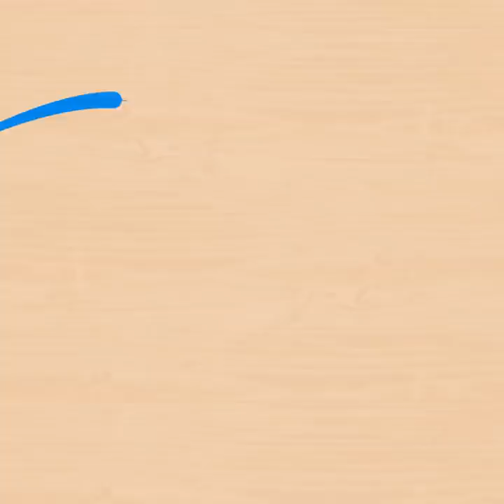ODDLY SATISFYING PAINTING HACKS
Timestamps

00:07 Oddly satisfying painting  tricks
00:54 Awesome painting techniques
09:07 What happens when a car meets paint